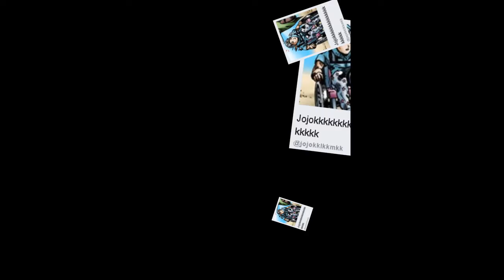Intro do podcast